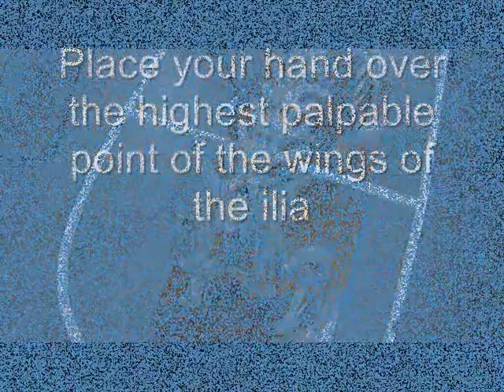3 Lumbo sacral space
Description: Palpate the lumbo-sacral space
Copyright: University of Pretoria.
Video production, editing, sound and graphics:  Dr MR Crole
Demonstrators: Dr Christine Steyn.
Acknowledgments: Dr MR Crole and Dr C Steyn.
Produced for: Department of Anatomy and Physiology, Faculty of Veterinary Science, University of Pretoria, South Africa.
More information is available through the African Veterinary Information Portal (AfriVIP)